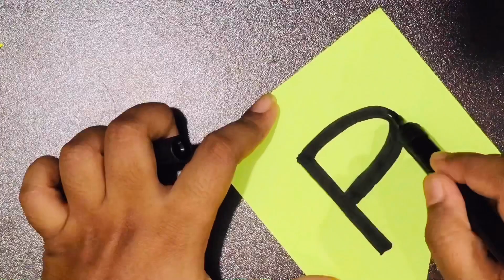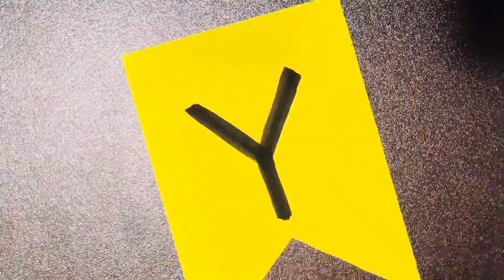DIY BIRTHDAY BANNER||English||Malayalam||easy tutorial||Do it yourself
Hi guyz am back

DIY BIRTHDAY BANNER

SONG:Vlognocopyrightmusic

Camera:IphoneX